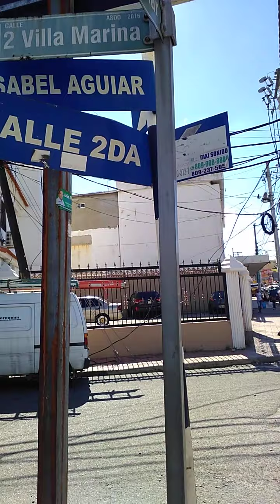Salida de calles a la avenida sin señalizacion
Salida de las calles a la Av: Isabel Aguiar sin señalizacion para la circulación vehicular, una falla del ayuntamiento de Santo Domingo Oeste